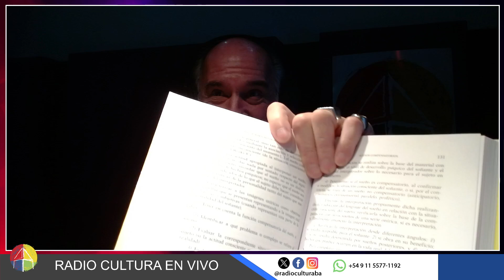Confines del Conocimiento | Programa del 28-06-2024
Confines Del Conocimiento emitido el viernes 28 de junio de 2024 por

Conducción: Dr. Antonio Las Heras.

Seguinos en vivo los viernes a las 23 hs. (arg), por Radio Cultura

Nuestras APPS:
PLAY STORE